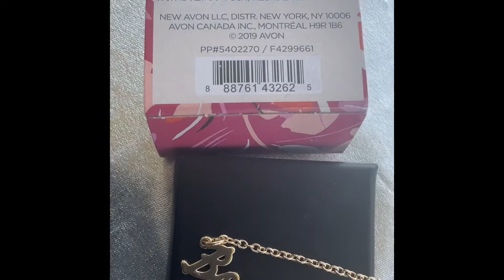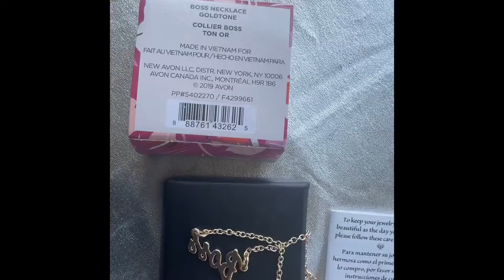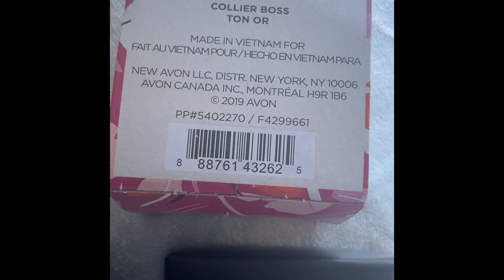BOSS NECKLACE GOLDTONE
Avon Products. 2019 Avon Products. Avon Boss Necklace Goldtone. Made in Vietnam.